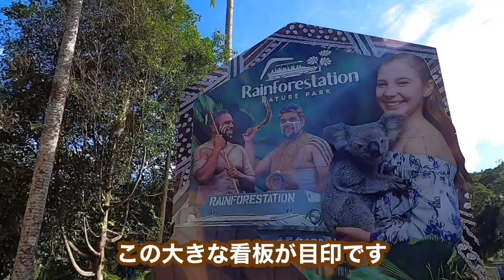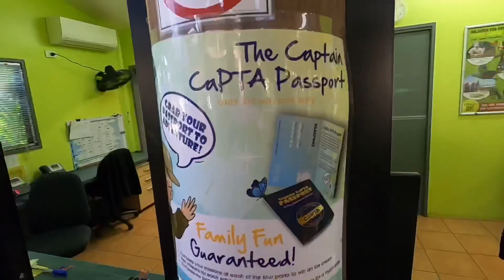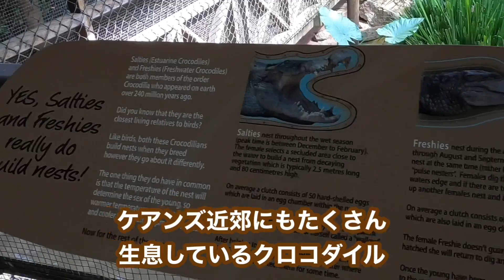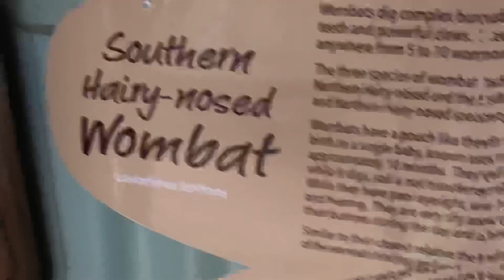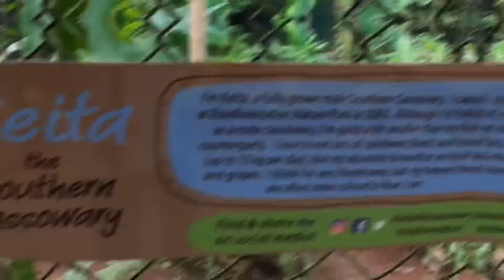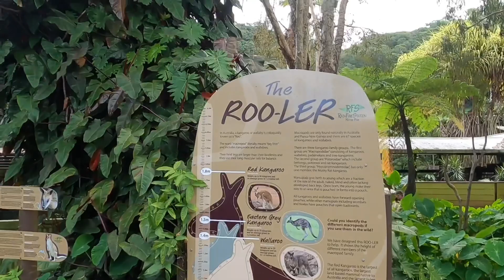【ケアンズお薦めツアー】キュランダのレインフォレステーションを満喫しよう！ワイルドライフパーク篇 「RAINFORESTATION」第238ページ AUSTRALIA CAIRNS CHANNEL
今回はケアンズから車で約30分で行けるのキュランダにあるネイチャーパーク「RAINFORESTATION NATURE PARK KURANDA」をご紹介したいと思います。

施設には3つのアトラクションがあり、アーミーダック・熱帯雨林ツアー、パマギリ・アボリジナル文化体験、オーストラリア固有の動物たちに会える動物園の3つの体験を1か所で出来ちゃうんです。

入場料は3つのアトラクションを楽しめる「Big Nature Package」が大人＄52、子供＄26、家族（大人2名・子供2名）＄130となっています。

1976年にオープンした世界遺産の熱帯雨林の真ん中に100エーカー（40ヘクタール）もの広大な敷地に3つのアトラクションがあるテーマパーク、キュランダ村からはシャトルバスで5分で到着します。

今回は1996年にオープンした「コアラ＆ワイルドライフパーク」という動物園エリアをご紹介いたします。

ケアンズではここでしか見られないタスマニア・デビルの他、カソワリ（ヒクイドリ）、ラムホルツ・キノボリカンガルーといった希少な動物も間近で見れます。

カンガルーやワラビーは園内に放し飼いになっているので、受付でエサを購入すればそのまま餌付けもできます。

動物園に来る前は12匹のガールフレンドを食い殺してしまった5mを超える大きさの極悪ワニ「ジャック」や2020年2月に生まれオークションで日本方が名付けたコアラの「MOMOKO」にも会う事が出来ます。

「Koala and Wildlife Park」単体の入場料は大人＄18、子供＄9、家族（大人2名・子供2名）＄45となっています。

「RAINFORESTATION NATURE PARK KURANDA」
住所：1030 Kennedy HW Kuranda QLD 4881 Australia
営業時間：火、木ー土曜日　9:00-15:00
　　　　　月、水、日曜日　休み

まだ雑誌を片手に海外旅行してませんか？